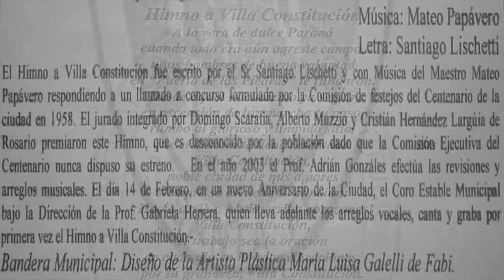Himno a Villa Constitución (Cantado)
Letra: Santiago Lischetti
Revisión y arreglos: Adrián Gonzalez
Armonización y arreglos para coro: Gabriella Herrera
Voces: Coro Municipal: Ernesto Roldan